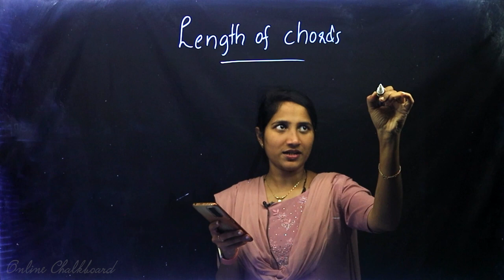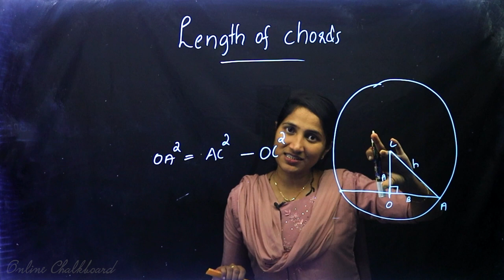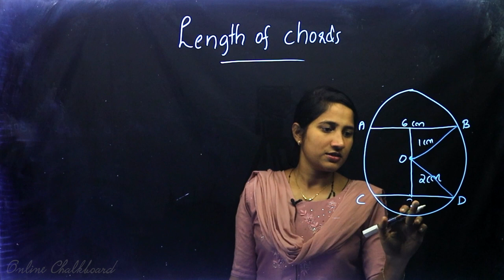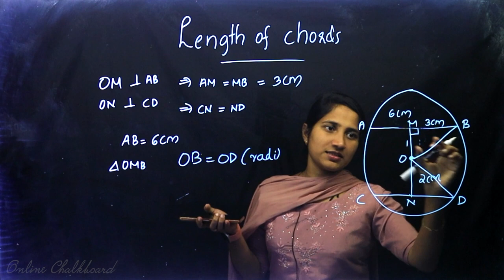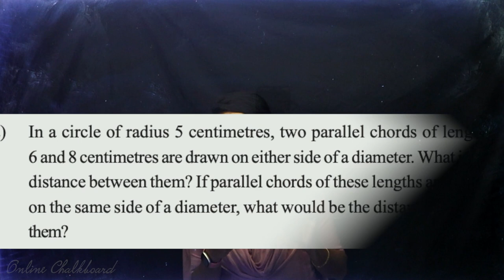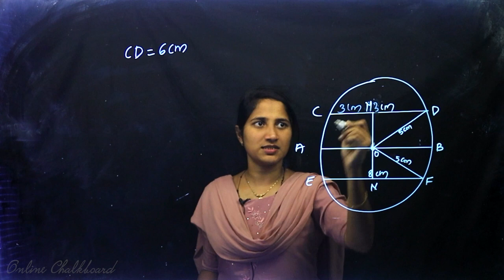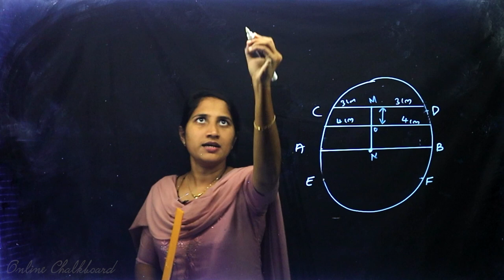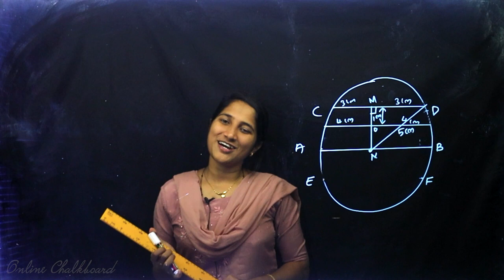Class 9 | MATHS | Chapter 5 - CIRCLES - Part 6 | SCERT | Kite Victers | ALEENA SEBASTIAN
Play List :-
Play List :-